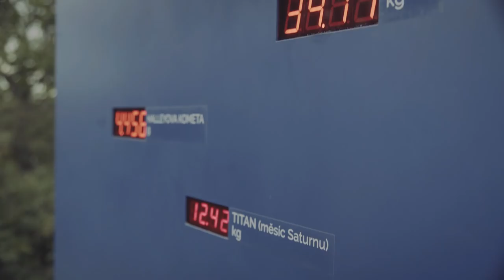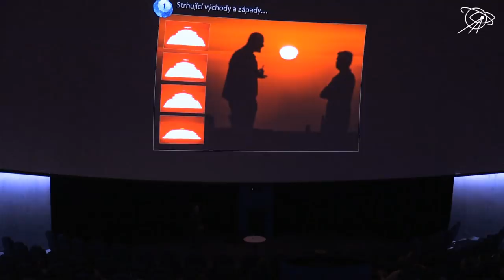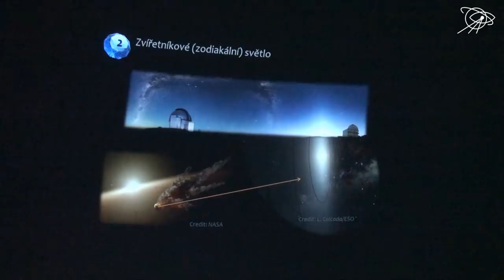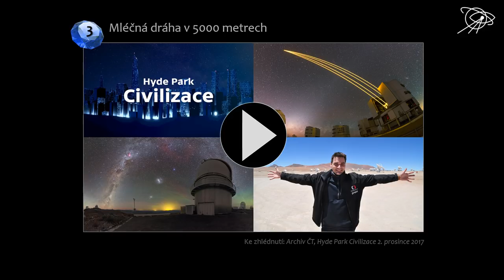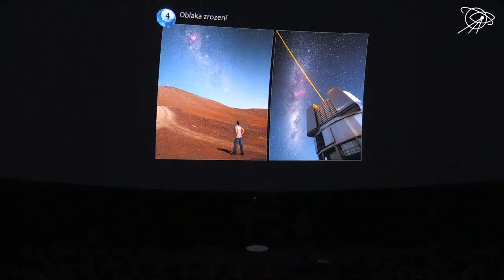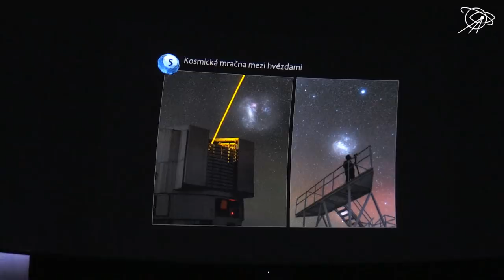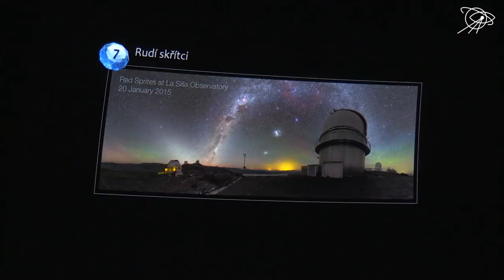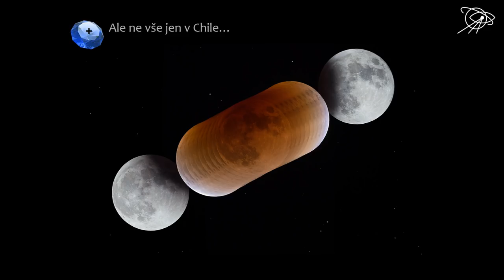Bc. Petr Horálek, Klenoty chilského nebe/s fulldome projekcí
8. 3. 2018 | Hvězdárna a planetárium Brno

Na tichomořském břehu Jižní Ameriky se do chilského vnitrozemí rozkládá vysokohorská poušť Atacama s unikátními podmínkami pro pozorování a fotografování nočního nebe. Ne náhodou zde proto mezivládní organizace zvaná Evropská jižní observatoř vybudovala a dále buduje hned několik pracovišť s největšími a vědecky nejproduktivnějšími astronomickými přístroji světa. Ovšem i mimo hledáčky těchto teleskopů, jen pouhýma očima, je možné na chilské obloze spatřit to, co málokde na světě. Jaké klenoty skrývá hvězdné nebe nad observatořemi Paranal, La Silla nebo ALMA? A jak je dokáží zachytit citlivé fotoaparáty? A jak vůbec tyto obří astronomické obrazy vznikají? Přednáška bude navíc prokládána dech beroucími celooblohovými snímky promítanými na celou kupoli...

A nezapomeňte také navštívit webové stránky světově uznávaného fotografa noční oblohy Petra Horálka